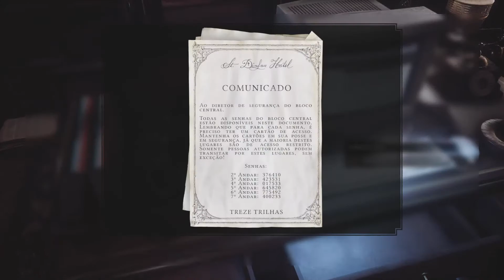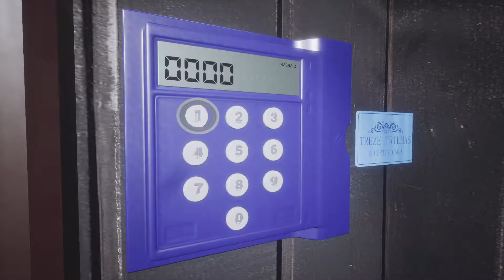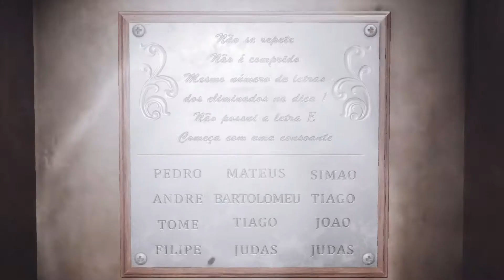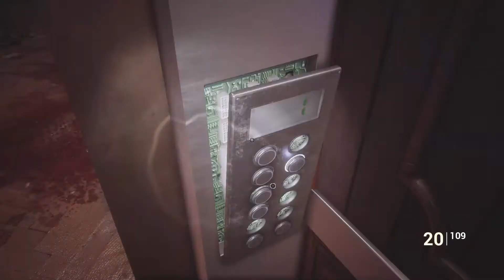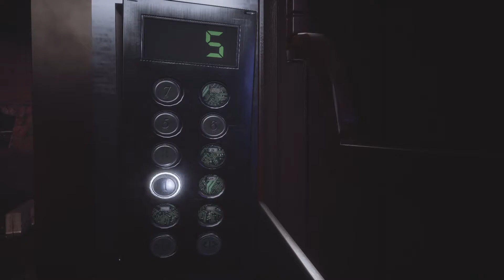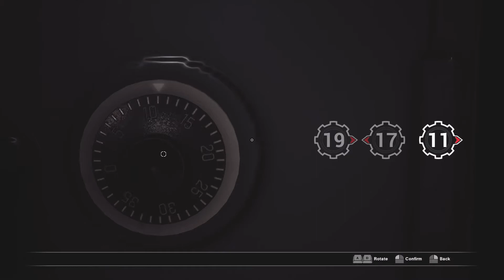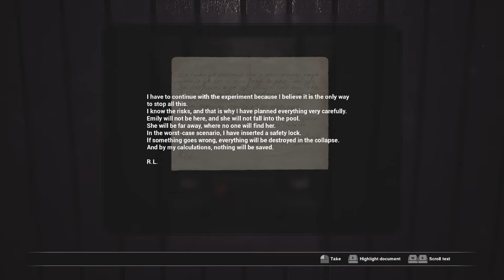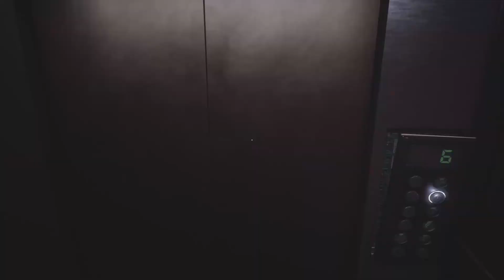FINALLY....PROGRESS! Fobia - St. Dinfna Hotel (Part 3)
So I did A LOT of editing on this video. In fact, this is actually THREE videos edited down to just 1 video. Why? Because I spent hours over the course of several days being mostly stuck in this game and only occasionally making some progress. So I whittled down all those videos into 1 to only show the progress I made.